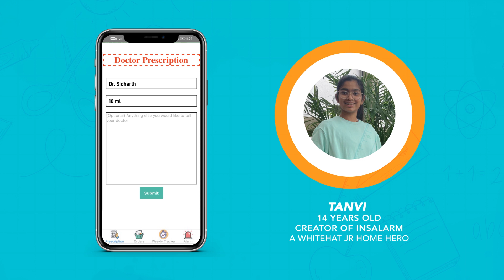Tanvi Created The Insalarm App | WhiteHat Jr Home Hero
Meet one of the best WhiteHat Jr students, and daughters, one could have - Tanvi. This Home Hero has coded the app ‘Insalarm’ to help her diabetic father, Mr. Vijay, remember his medication on time.
Watch the video to know how this phenomenal app works. Experience the live reaction of Tanvi’s teacher, who mentored her star student, throughout the whole creation process.

Start a lifelong passion for 'Music' by mastering an instrument with WhiteHat Jr's 1:1 curriculum. Now, your child can learn technical skills through songs they like, compose songs and build confidence through live performances. WhiteHat Jr's innovative games and engaging projects make the process of learning music even more thrilling!

This video showcases Tanvi’s app creation, to help her father take care of his insulin doses, via timely notifications, and ultimately reduce the stress associated with that routine task.